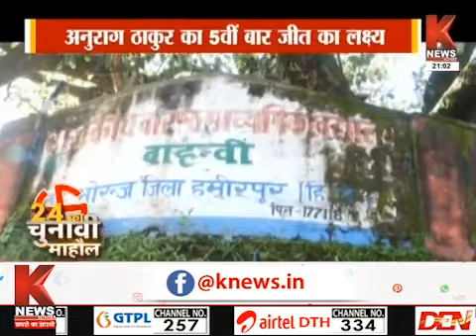हिमाचल की हमीरपुर सीट पर वोटरों के लिए बेरोजगारी बड़ा मुद्दा | K News India